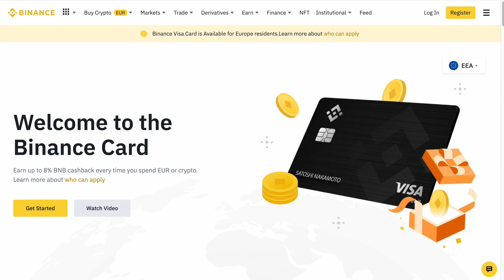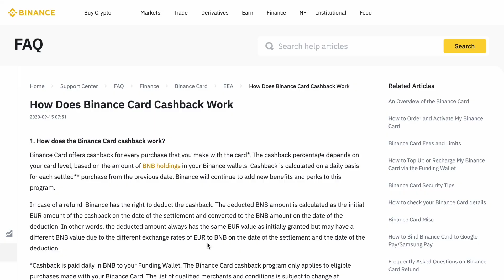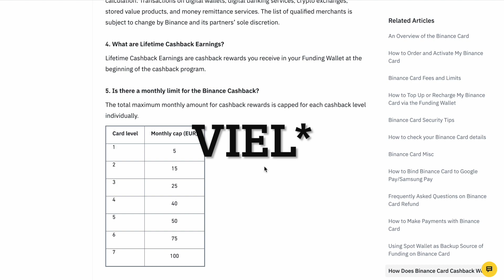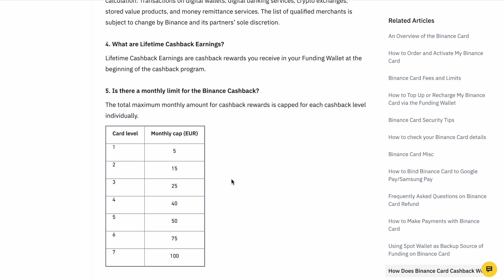Binance kürzt Cashback!